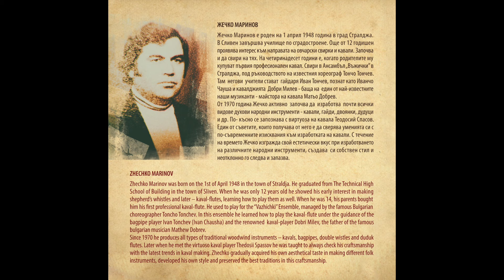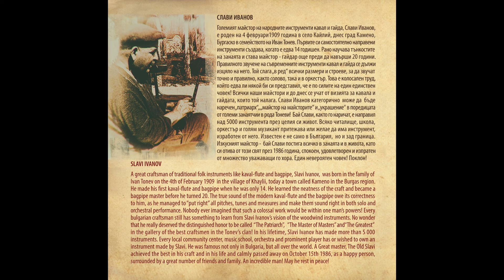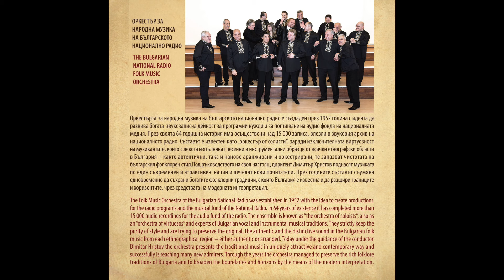кавал - Теодосий Спасов "Белези" / kaval - Theodosii Spassov "Scars"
Теодосий Спасов "Белези" - Theodosii Spassov "Scars"
New CD April 2016